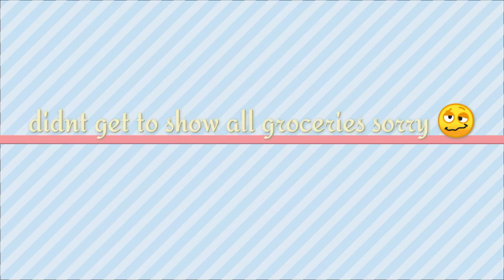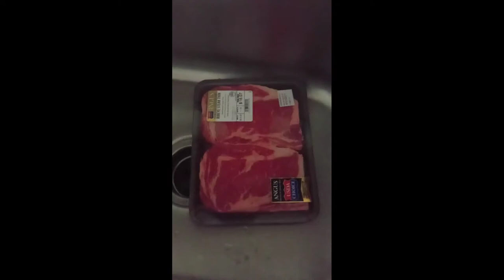vlog day 4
continue to

Business Instagram: @daedaeboutique

kids channel
Daily Life With The Siblings